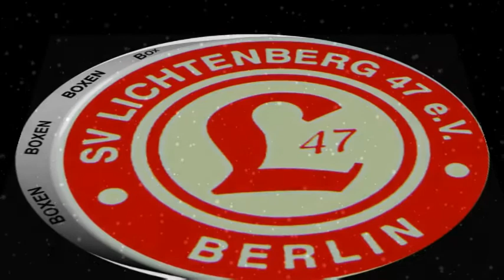Lichtenberger Boxabend 2012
Wettkampf der Boxabteilung des SV Lichtenberg 47 am 24. November 2012. Teilnehmer sind mehrere Vereine aus Berlin und Brandenburg. Der erste Gong ertönt pünktlich um 19:00 Uhr.